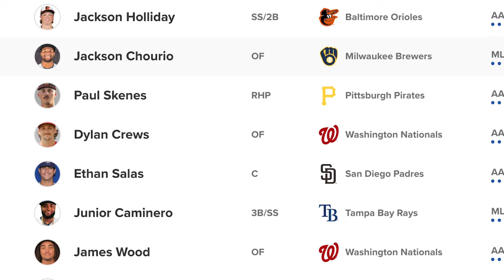The Milwaukee Brewers Next Franchise Superstar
Jackson Chourio has never stepped foot on a major league diamond and is already the face of the Brewers franchise, does this mean the team will now build around him?